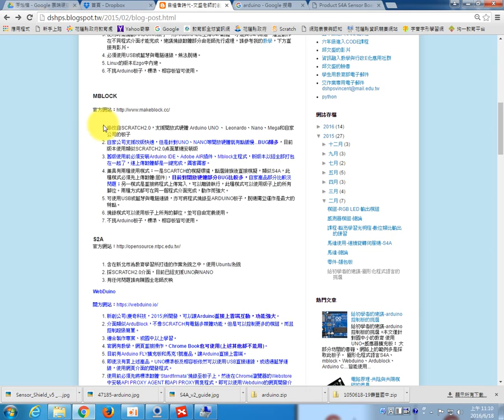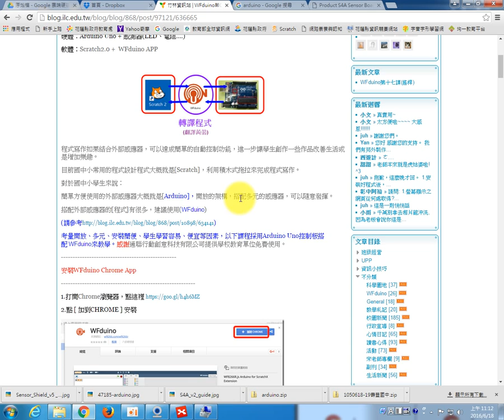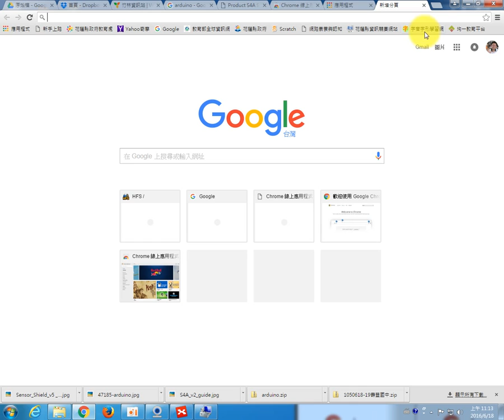1050618壽豐國中_11_10_50_120-09介紹WFduino與安裝APP